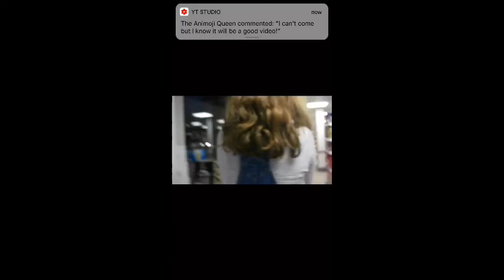Instagram controls our day | part 3 | shopping & dares vlog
Here is part three of Instagram controls our day, I found this video months ago with Lucy‘s life make sure to go check out her channel. If you haven’t already seen part one here is the link to it

Also if you haven’t seen part two of Instagram controls our day then he was part to make sure to watch part one and part two first.

Make sure to comment video suggestions as I would like to do videos you guys would like. This weeks premiere is at 8 pm UK time on Wednesday, the 22nd of April hope to see you all there. Thank you guys so much watching have a great week! Daisy :)